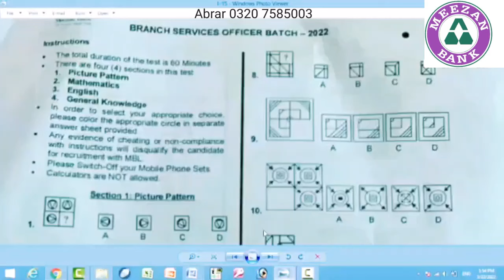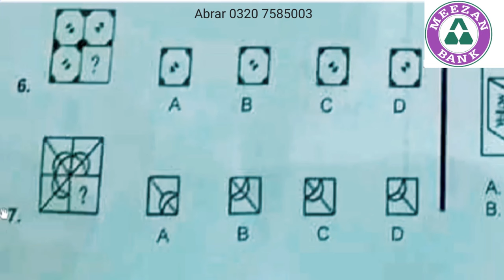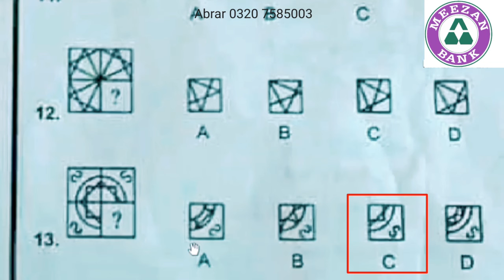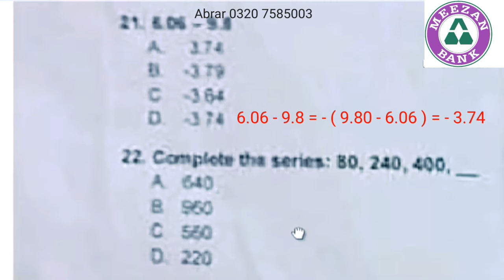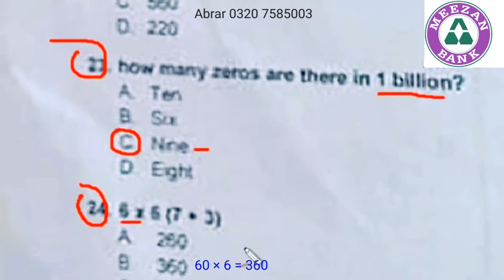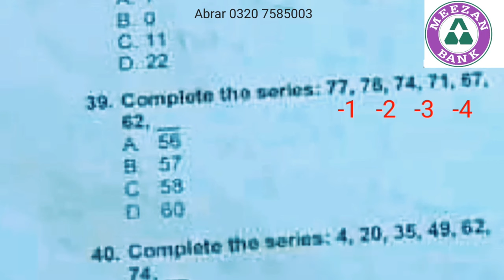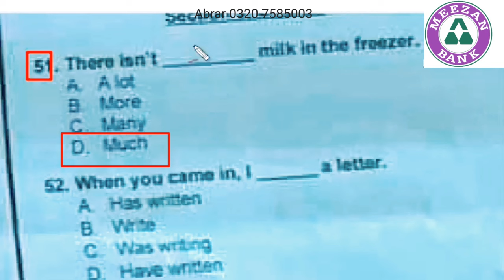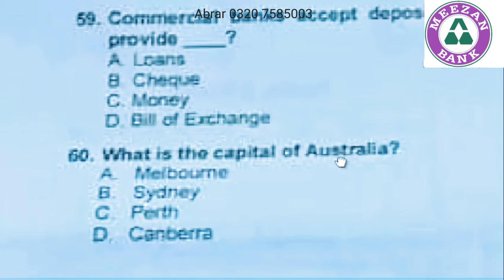Meezan Bank BSO Test Preparation 2024 | Entry Test of Branch Services Officer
meezan bank branch service officer test questions
meezan bank branch service officer entry test
meezan bank branch service officer test preparation
meezan bank branch service officer interview
meezan bank branch service officer test 2024